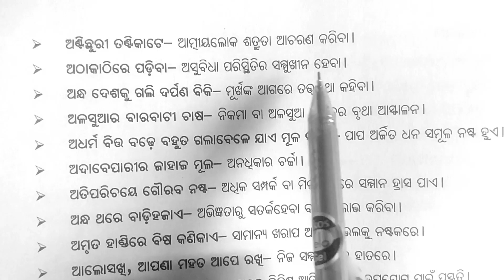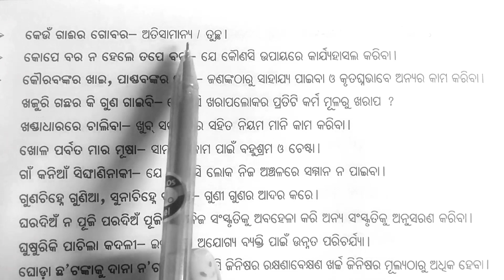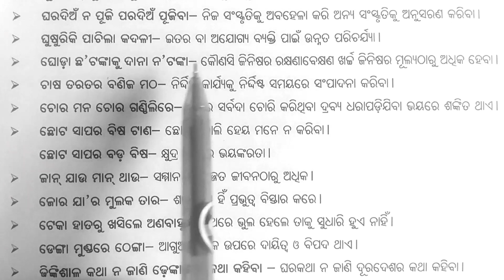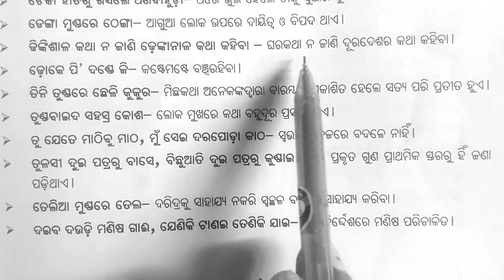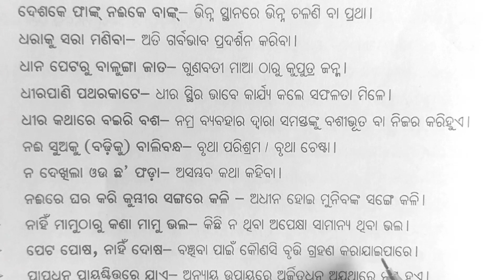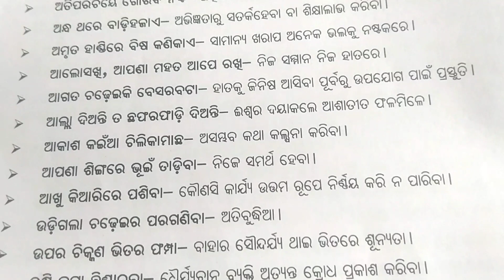ରୂଢି ଓ ଲୋକବାଣୀ, rudhi o lokabani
rudhi prayoga